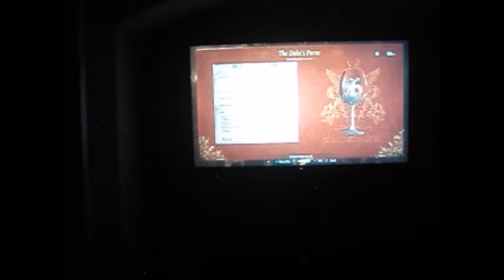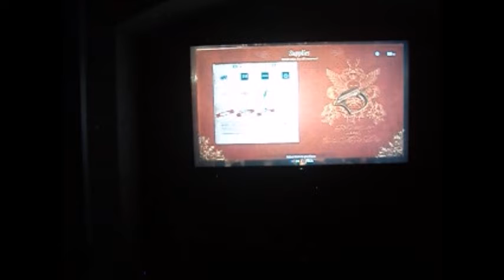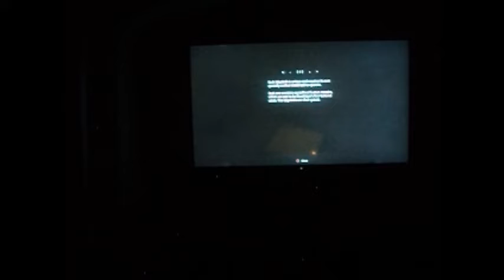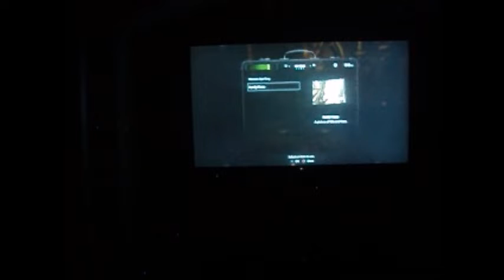I Stand and Fight Resident Evil Village [P 7]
Wandering around wondering what tf is going on here because I don't know what I'm doing half of the time. Hooray!